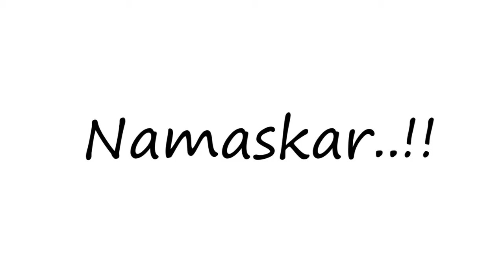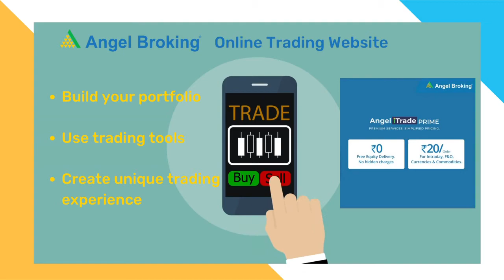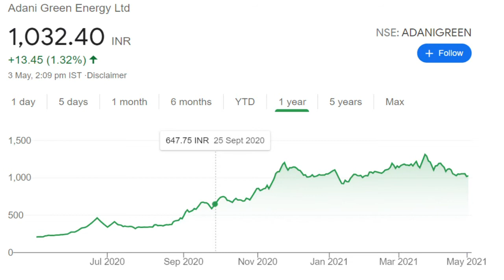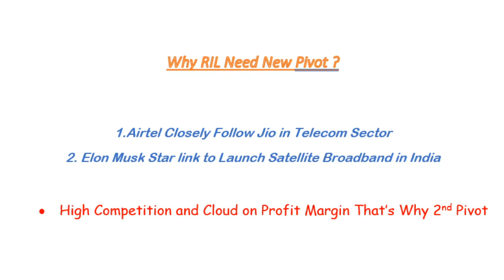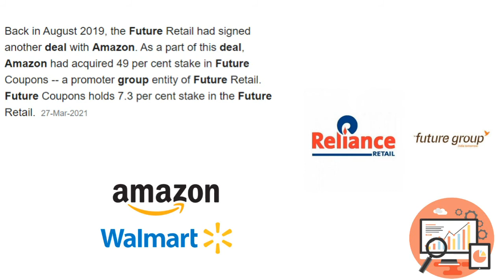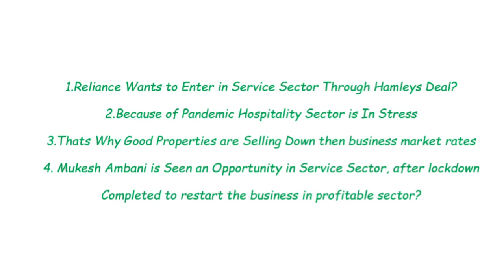Mukesh Ambani Business Plan ? Reliance New Pivot Point || Jio ? Retail ? Petrolium ? Ya kuch or ?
Open Your Free Demate account with Angel Broking

You will get the following benefits :

1.Free Demat Account
2.Zero Equity Delivery
3.₹20 Per Order in Intraday, commodity and currency
4.Limit Upto 48 Times
5.MTF Facility Available
6.30 Years Of Trust